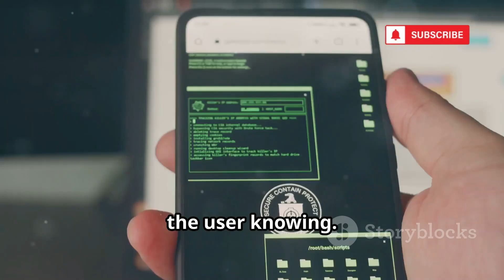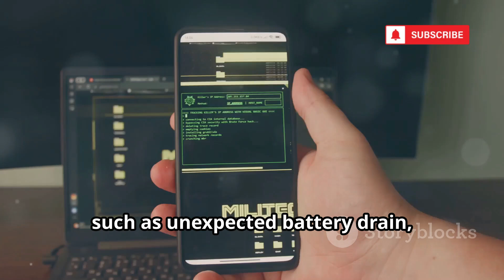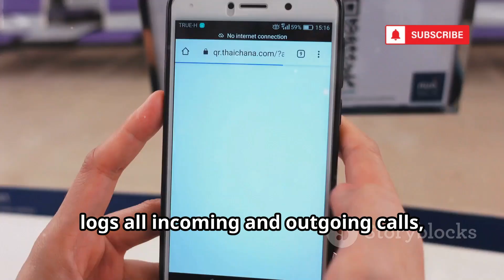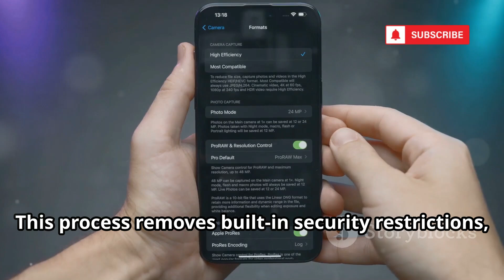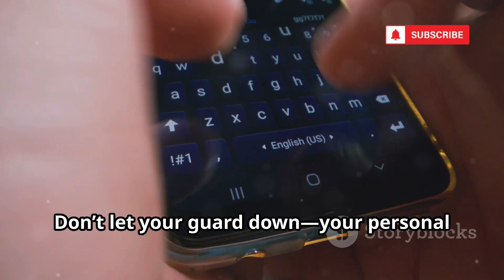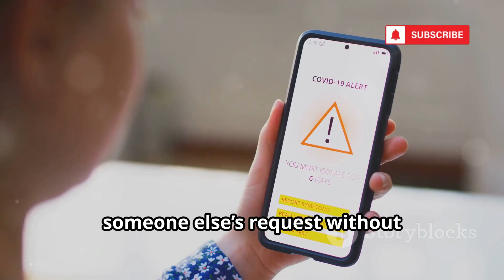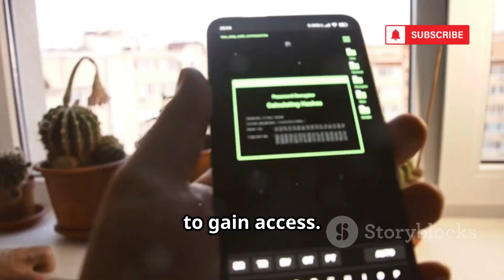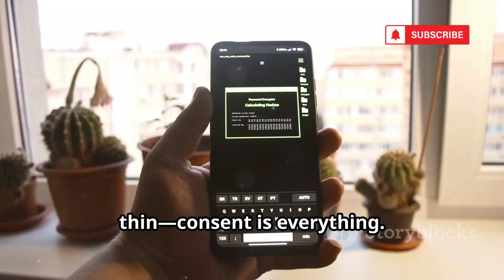10 FREE Cellphone Location Tracking Tools Hackers Use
10 FREE Cellphone Location Tracking Tools Hackers Use

Discover how easy cellphone tracking has become and explore the top 10 free cellphone location tracking tools in this eye-opening video. From powerful apps like mSpy, Spyic, Hoverwatch, and FlexiSPY to safety-focused tools like FamiSafe, Life360, and GeoZilla, we break down their features, including GPS tracking, social media monitoring, call logging, and more. Learn about the potential risks of digital spying, how hackers exploit weak passwords and social engineering, and vital tips to protect yourself—like reviewing app permissions, enabling two-factor authentication, and securing your account. Stay informed and safeguard your privacy in the digital age.
OUTLINE:
00:00:00
Your Phone is Spying on You!

00:00:08
mSpy - The All-Seeing Eye

00:00:38
Spyic - The Silent Ghost

00:01:57
Hoverwatch - The Screenshot Master

00:03:25
FlexiSPY - The Most Powerful Spy App Ever?

00:05:56
Cocospy - The Master of Disguise

00:06:27
FamiSafe - The Parental Control Tool Gone Rogue

00:06:57
Glympse - "I'm Sharing My Location... Am I?"

00:07:20
Find My Device - Google Is Watching You

00:07:43
Life360 - The Family Circle of Spies

00:08:03
GeoZilla - The AI-Powered Tracker

00:08:28
Stay Safe, Stay Smart